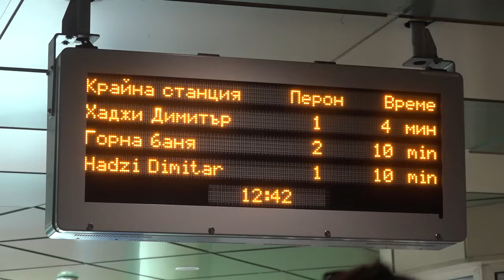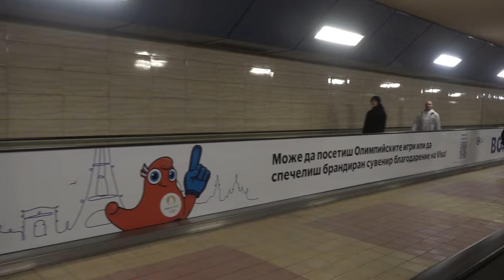VOŽNJA ISPOD GRADA - SOFIJSKIM METROOM